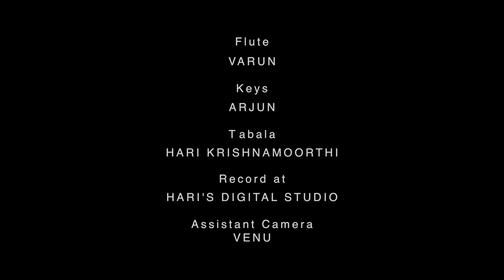Aao Man mohana I N J Nandini I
Tuned in Raag Priyadarshini by NJ Nandini

Aao Manmohana ji joun thamree baat

Khaan paan mohi nek na bhaavai
Nainan lage kapaat

Thum aaya bin sukh nahin mere dil mem bahoth uchaat

Meera kahai maim bhaee raavaree cchaando naahim niraat